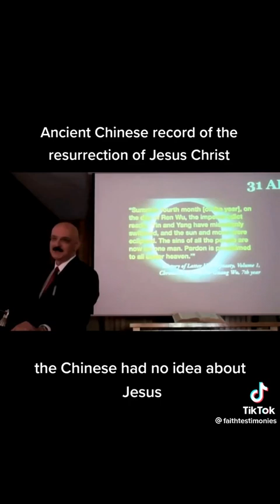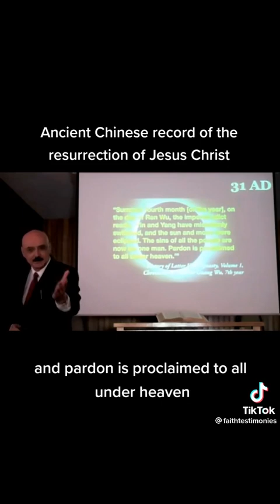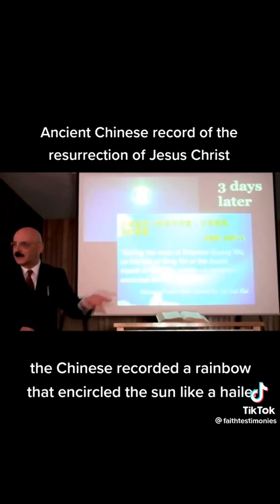Was Jesus mentioned in the Hans Dynasty in chronicles of Emperor Guang Wu, 7th year